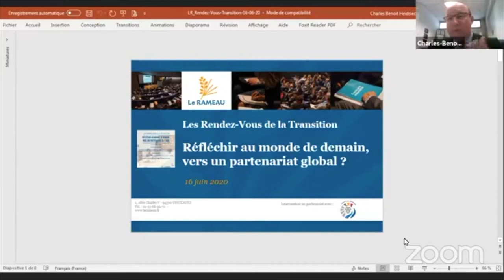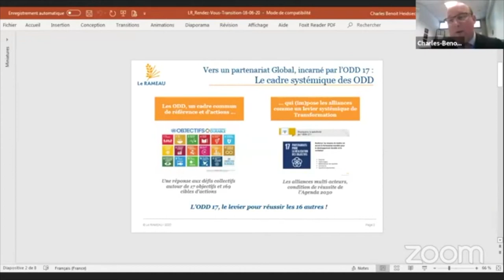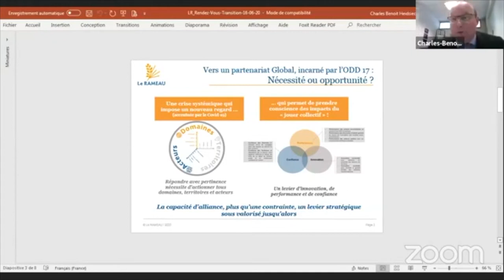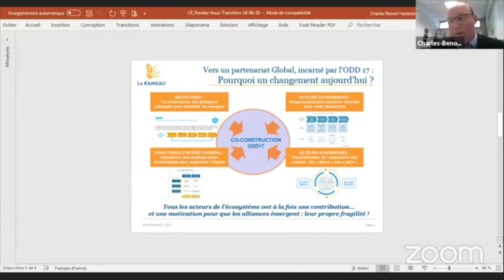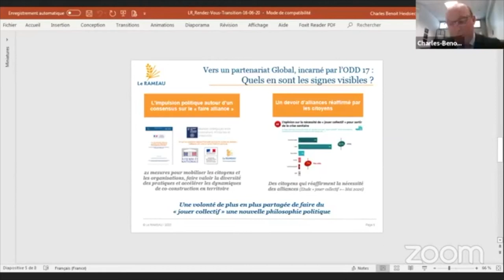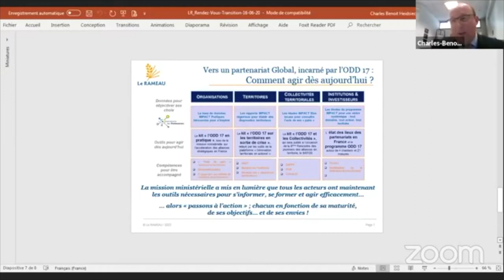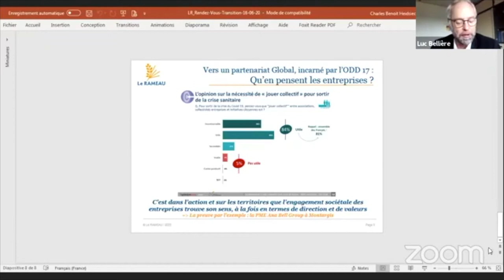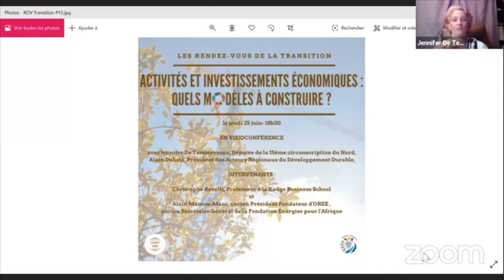Les Rendez-vous de la Transition #12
Lors de cette 12ème visioconférence, nous avons abordé le thème des partenariats.

À cette occasion, avec Alain Dubois, président des acteurs régionaux du développement durable, nous avons accueilli Charles-Benoît Heidsieck, président-fondateur du RAMEAU et Luc Bellière, gérant d’Ana Bell Group et président de Sofraser.

Retrouvez plus d'informations sur le site internet de Jennifer De Temmerman